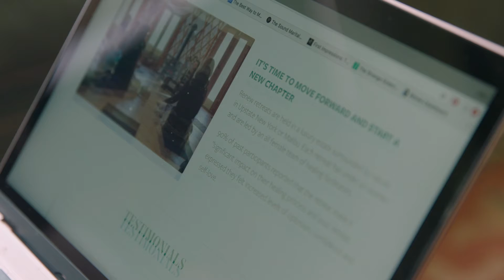Renew Breakup Bootcamp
Video created by Ally Bank for TIME Inc. on Renew Breakup Bootcamp.